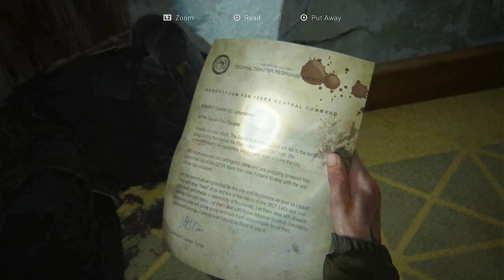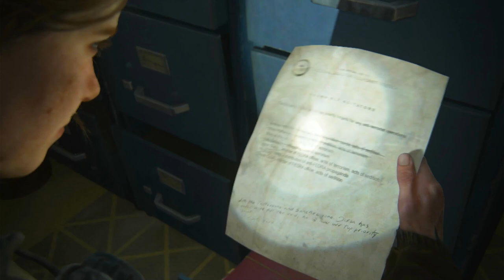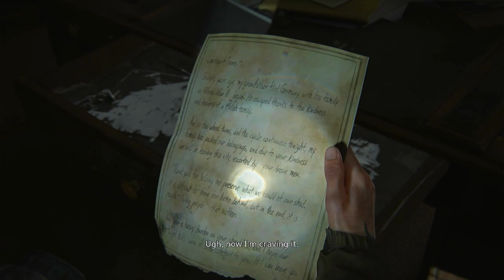THE TRAGEDY OF JOEL MILLER!!! | The Last Of Us Part 2 | PS4 Slim No Commentary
Set five years after The Last of Us (2013), the game focuses on two playable characters in a post-apocalyptic United States whose lives intertwine: Ellie, who sets out in revenge for a murder, and Abby, a soldier who becomes involved in a conflict between her militia and a religious cult.

🔶🔸🔶🔸   P.C. Specs  🔸🔶🔸🔶

•Monitor - LG Ultragear 27Gl850 / MSI Optix G241
•GPU - GeForce RTX™ 3080 VENTUS 3X 10G OC
•Storage - AORUS Gen4 SSD 1TB
•Keyboard - HUO JI Z-88 Typewriter RGB USB Mechanical Keyboard
•Mouse - Cosmic Byte Equinox Gamma 16000DPI
•Cpu Cooler - DEEPCOOL GAMMAXX L240 ARGB 240mm AIO Liquid CPU Cooler
•Case - DEEPCOOL MATREXX 55 MESH ADD-RGB 4F
•Power supply - Cooler Master V850 Gold V2